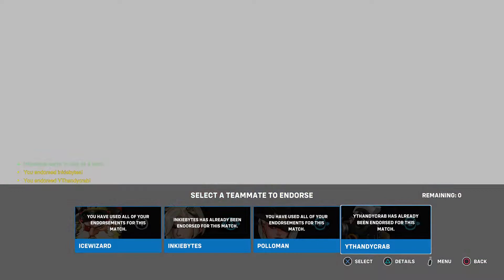Overwatch 2_You shall not pass!